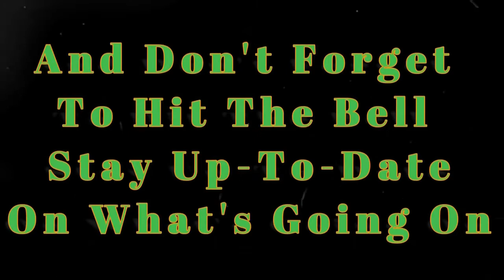IT'S SNOWING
Thank you so much for stopping in we got a little bit of snow yesterday so I did this to a little video it ended up not being very much maybe about 1/2 inch to a 1 inch that is all we got it is below freezing and there is ice out there on the roads and stuff so I'm glad we went to the grocery store and got groceries.